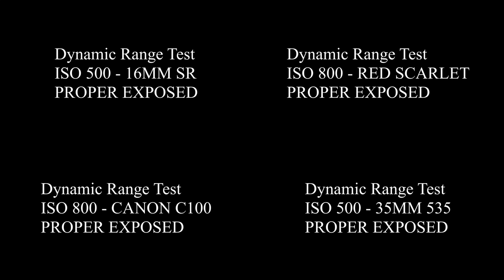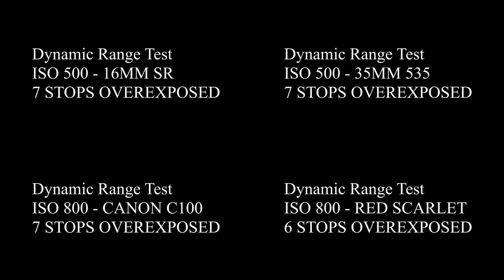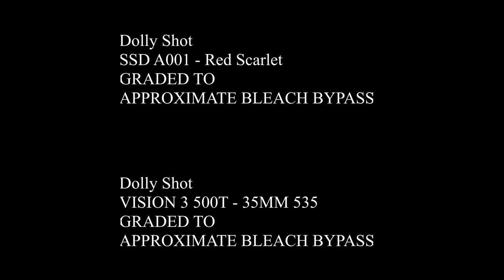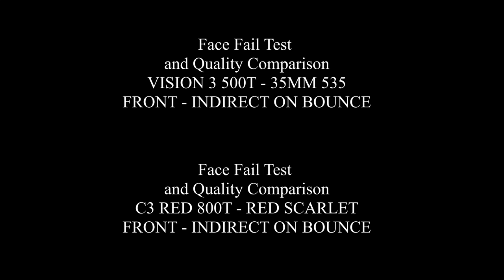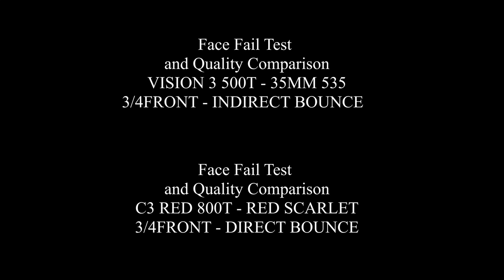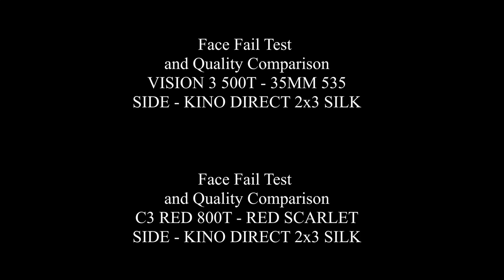35mm Camera Workshop_Camera Test Reel by Linzhou Dai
ARRI 35mm 535, Red Scarlet, CANON C100, ARRI 16mm SR